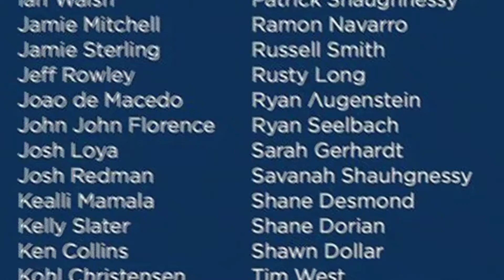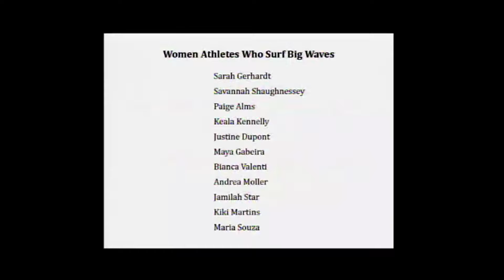Sabrina Brennan Fights for Equity at Mavericks Surfing Event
“It Ain’t Pretty” is Dayla Soul's documentary film about women big wave surfers and it features Bianca Valenti’s story.